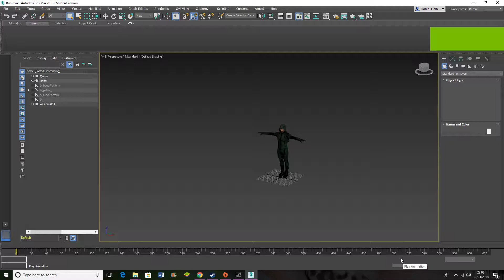Arrow_Stripped_Run